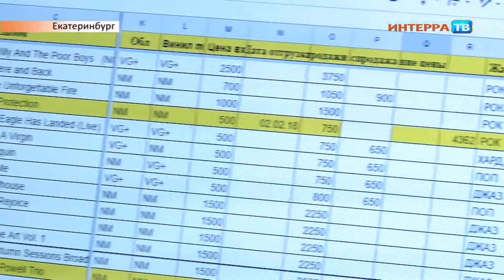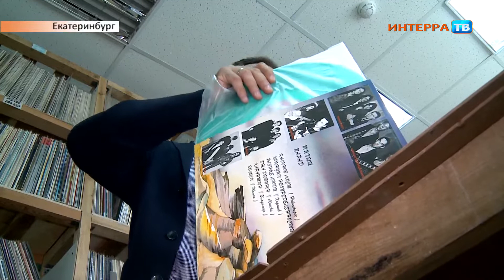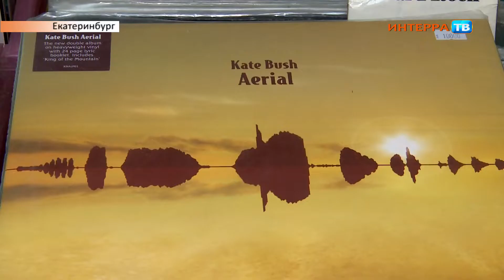Пластинки 31 08 18